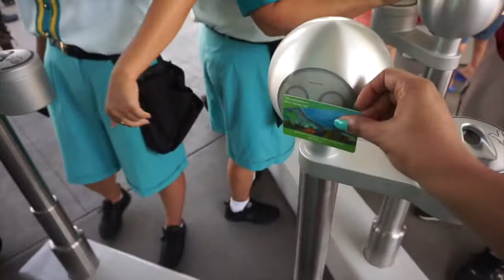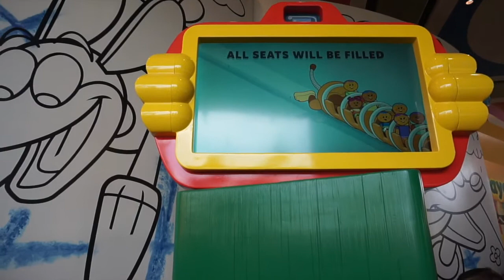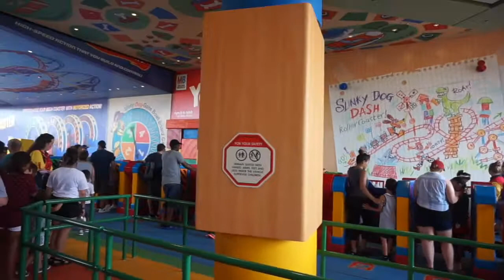Our First Time at Disney's Hollywood Studios | Family Vlog #3~PiecesofNika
Hey loves! Checkout Our First Time at Disney's Hollywood Studios | Family Vlog #3. I hope you all enjoy the vlogs. Sorry for the camera shaking as I was walking. It was my first time vlogging.
If you have any questions or any other videos you would like me to do. please leave them in the comment section below. Thanks!

MY C ON T A C T EMAIL

NO SOCIAL MEDIA!
CLICK THIS LINK TO KNOW WHY